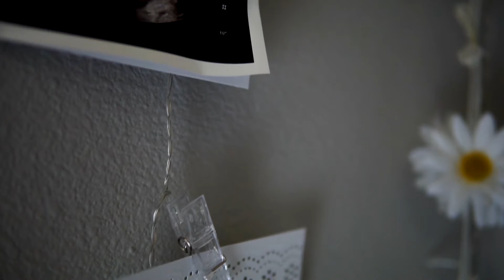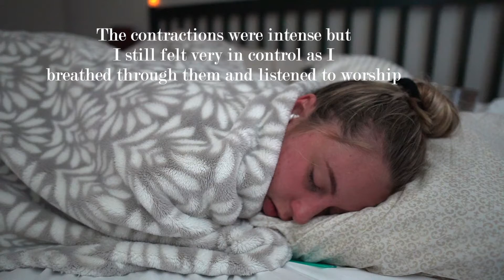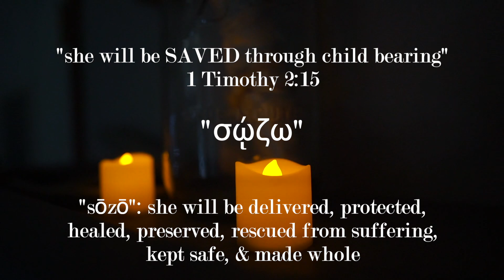POSITIVE HOME BIRTH at 42+2 Weeks | raw + unmedicated + surprise gender + water birth | 2022 VLOG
Home Birth at 42+2 Weeks | raw + unmedicated + surprise gender + positive water birth | 2022 VLOG

This is a very raw vlog of our incredible home birth of our second child. I'm beyond grateful for the healing experience of giving birth at home.

THUMBS UP

00:00 - Intro
02:57 - Transition
11:59 - Delivery